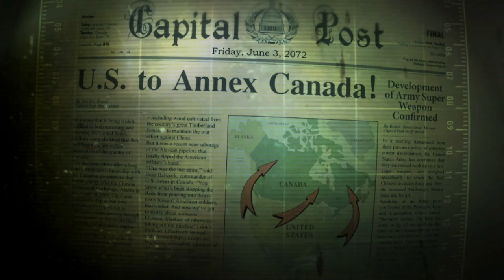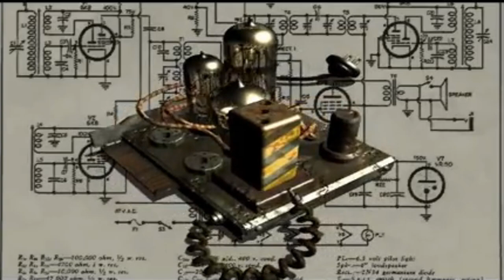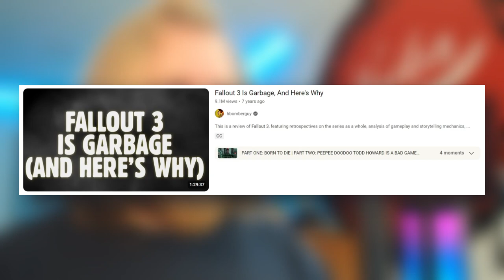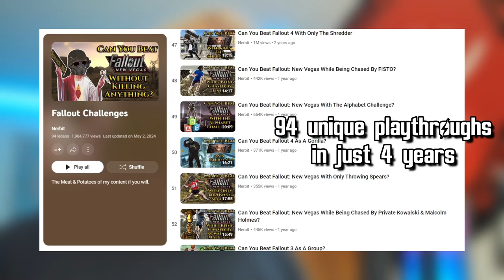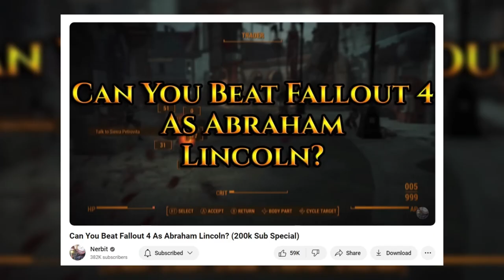Why is Fallout Such an Amazing Game?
The recent Amazon show has rekindled the love of Fallout for many. Whether it's New Vegas, the originals, or tried and true mod fest that is baked into Fallout 4, the franchise has something to offer for everybody now. So let's explore what makes this title so iconic. Even though it's no different than any other RPG on the surface, Fallout has a little more to offer if you look a little more closely...

Timestamps:
0:00 - Intro
1:17 - A bit of history
3:53 - Setting
8:02 - Agency
13:31 - Replayability
16:23 - Final Thoughts